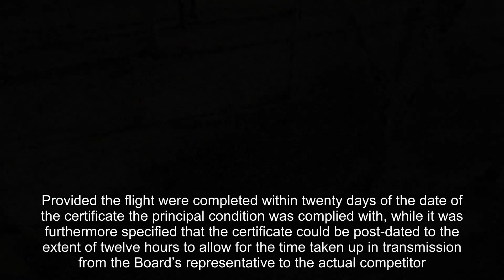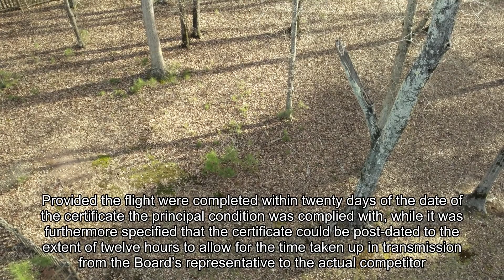06 The Airship Golden Hind Chapter 06 Z64 SCORES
Closed Caption Read along of The Airship Golden Hind by Percy F. Westerman

Feel free to download and torrent this video

Socials

LCD Compendium

Livestreaming Channel Thumbs United